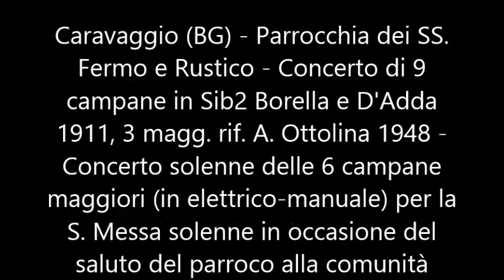Le campane di Caravaggio (BG) - Concerto solenne delle 6 campane maggiori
Caravaggio (BG) - Chiesa parrocchiale dei SS. Fermo e Rustico - Concerto di 9 campane (+2) in Sib2 Borella e D'Adda 1911, 3 magg. rif. A. Ottolina 1948 + Si2 Fanzago 1614, e Mib3, fusa nel 1519 - Concerto solenne delle 6 campane maggiori per la S. Messa solenne in occasione del saluto del parroco alla comunità - Suona il sottoscritto
Purtroppo mi ero totalmente dimenticato che nel concerto è presente anche un semitono quindi per errore ho attivato quello al posto del Si3 e sono stato costretto ad eseguire un concerto utilizzando solo le 6 maggiori.